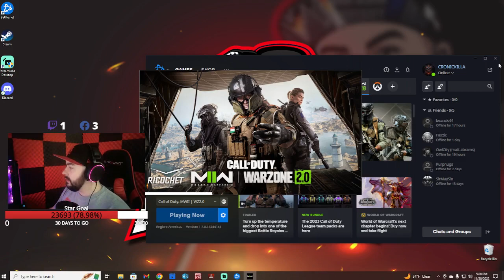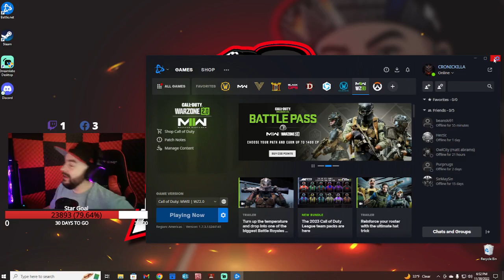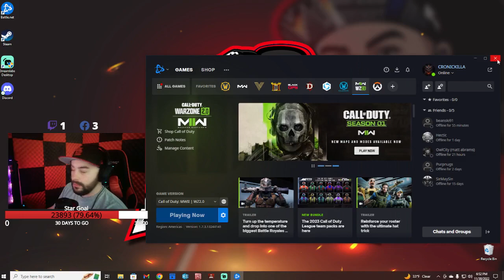Modern Warfare 2 - Six People In Trios??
On Our First Game Of The Day We Pulled Off A Nice Dub!!